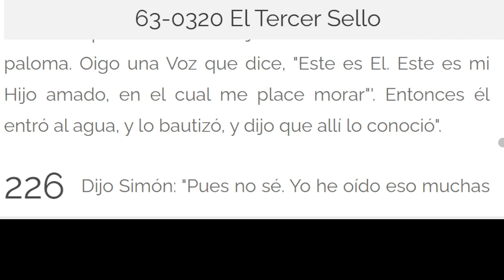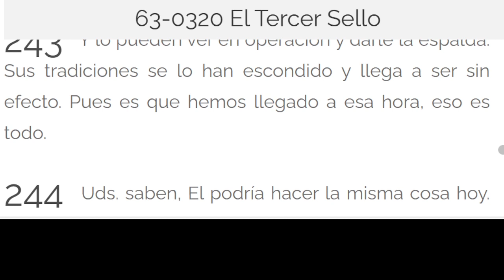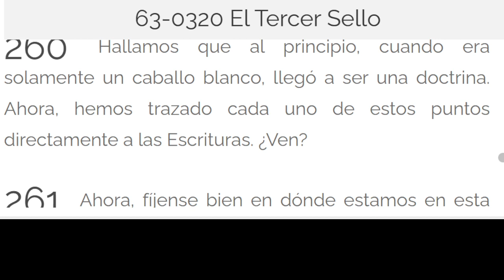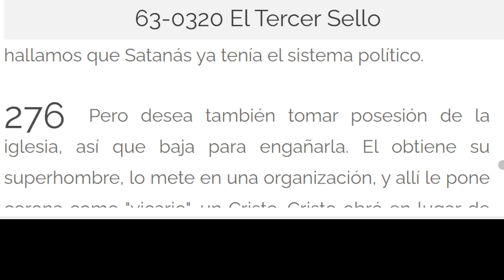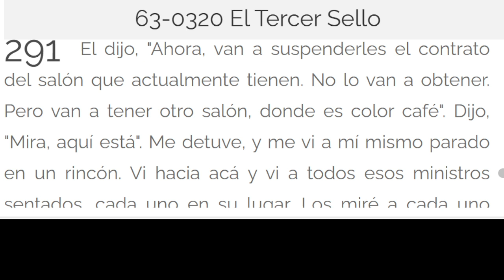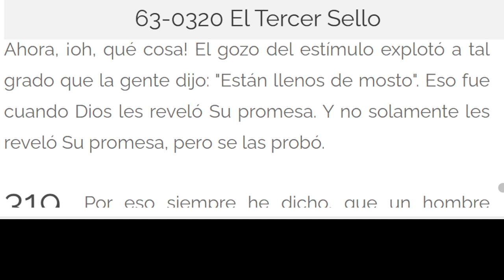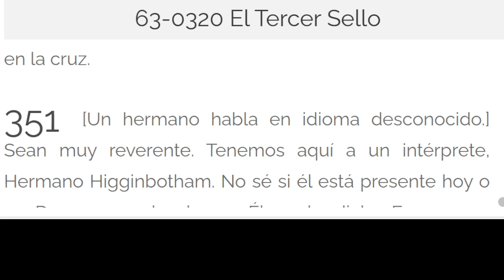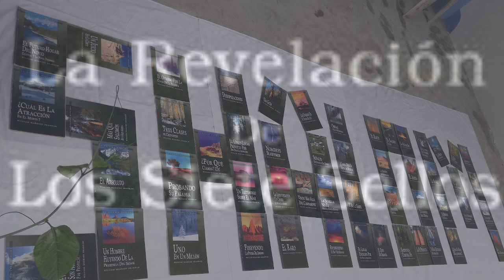LECTURA DE LOS MENSAJES DEL PROFETA !!ELIAS!! WILLIAN MARRION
J e r e m i a s   50:
28. VOZ DE LOS QUE HUYEN  y ESCAPAN DE LA TIERRA  DE BABILONIA, PARA DAR EN SION LAS NUEVAS DE LA  RETRIBUCIÓN DE JEHOVÁ NUESTRO DIOS, DE LA VENGANZA DE SU TEMPLO.

=== INICIA: LA REVELACION DE LOS SIETE SELLOS:
…El Tercer Sello - 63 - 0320. Párrafo: 225...TERMINA Párrafo: 354.